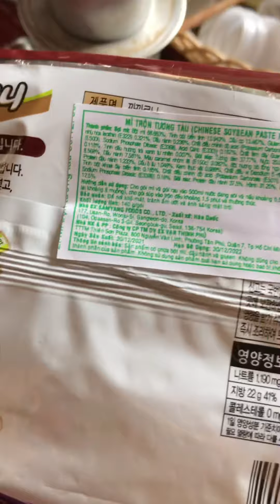Hai mẹ con cùng ăn Mì Trộn Tương Tàu (Chinese Soybean Paste Ramen)| 30m+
Mì này mua ở BHX giá 24.500vnd.

Sợi mì mềm mà dai vừa phải, vị vừa ,không mặn, không cay, hơi ngọt ngọt. 😋

Ý kiến riêng: mình thấy ngon nha!